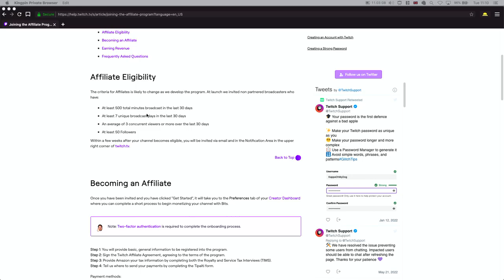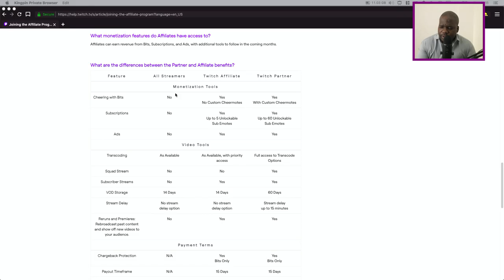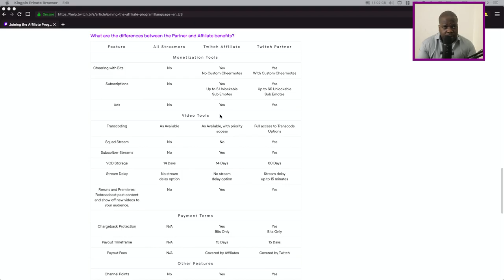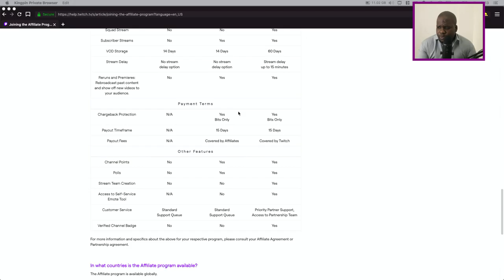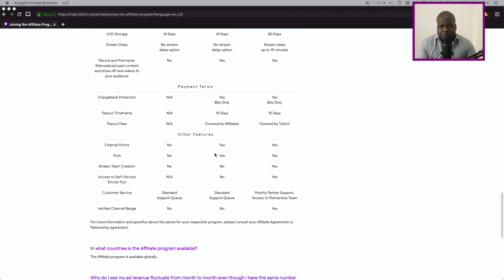Twitch Affiliate Explained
In today's video, we're discussing “Twitch Affiliate”. This video will be very helpful for entrepreneurs, business owners, and people who want to learn about “Twitch Affiliate”.